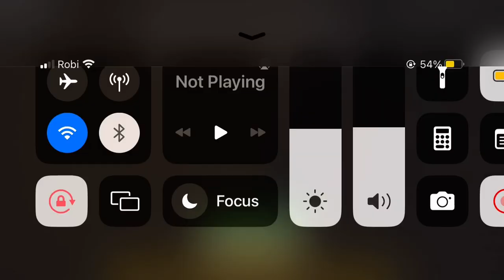I failed to cross the 5000 meter bridge in Roblox a Dusty trip